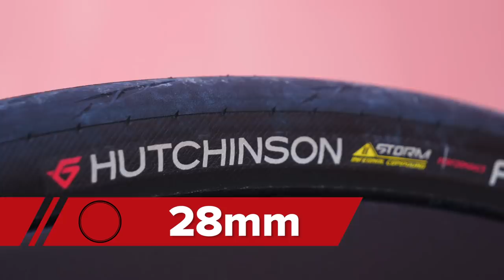La nueva BH G8 Disc del equipo Burgos-BH | Pro Bike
Hoy en GCN en español os traemos la bicicleta BH homenajeando al reciente ganador de la 5ª etapa en la Vuelta a España.
En este caso es la nueva BH G8 de Nuno Bico.
¡Vamos a verla! 🔥

Cuadro y horquilla: BH G8 Disc
Ruedas: Vision Metron 55mm
Llantas: Clincher
Clinchers: Hutchinson Fusion 5 28mm
Grupo: FSA K-Force We Electronico/Wireless
Frenos: Disco FSA Delantero 160mm Trasero 140mm
Bielas: Fsa K-force Carbono 172,5mm
Platos: 54x38
Medidor de potencia: Power Box
Cassette: Fsa 11x28
Cadena: Fsa 11v
Manillar: Vision Metron 5D /42cm
Potencia: 120 mm
Sillin: Prologo Dimension 143mm de ancho
Tija de sillín: BH
Pedales: Xpedo

Altura del sillin: 76cm
Largo del sillin al manillar: 59cm
Diferencia de altura:12,5cm
Peso:8.180 gr

Fight It One More Night (Instrumental Version) - Mama Zula
Got Caught in Amsterdam - Arc De Soleil

GCN en Español es el mejor canal de YouTube sobre ciclismo en carretera. Te enseñamos como ser mejor ciclista con nuestros videos y tutoriales. Te ayudaremos a mejorar subiendo, bajando o algo tan simple como utilizar los pedales automáticos. También podrás encontrar las últimas novedades y el mejor material junto a las últimas noticias del ciclismo mundial de carretera justo aquí.